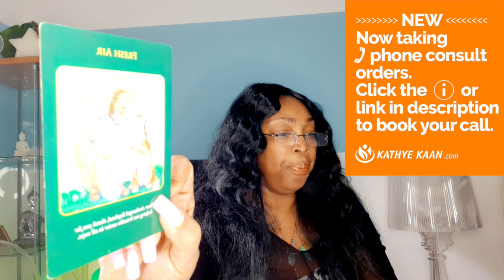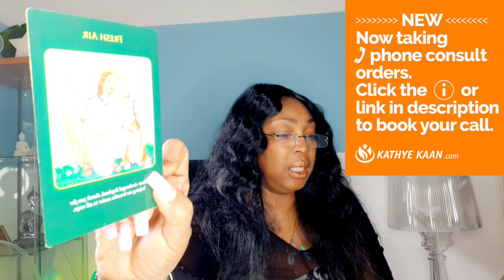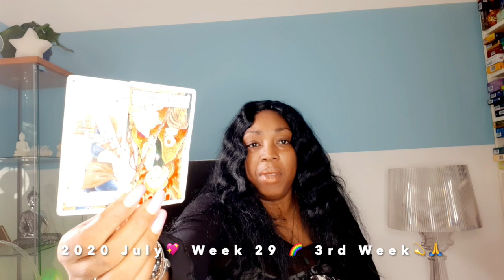LIBRA Fresh air! Start eating more healthy 💖 WEEK 30 🙏💫 WEEKLY READING JULY 20-26 💫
Kathye